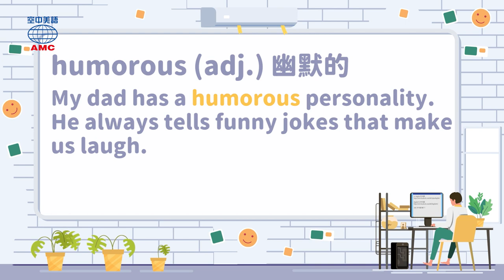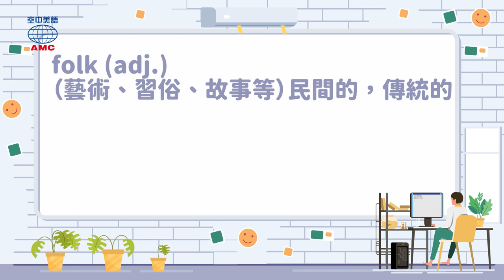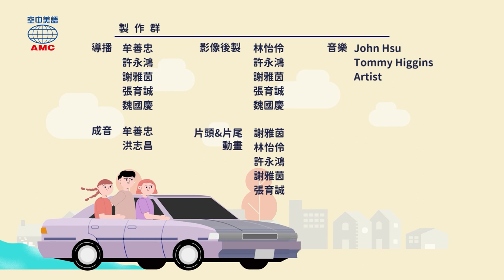20240327 Unit11-1【北美原住民神靈──凱歐帝】-完整課程